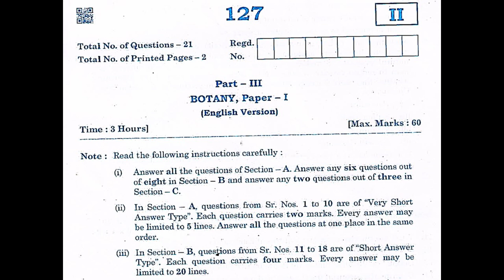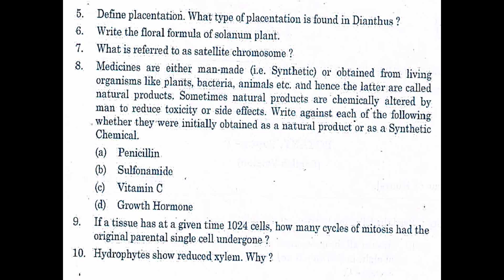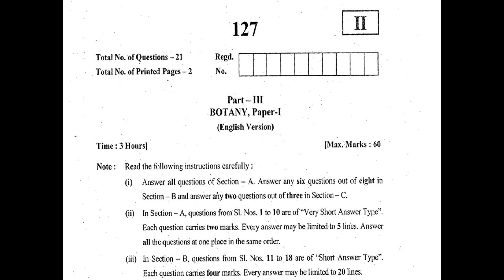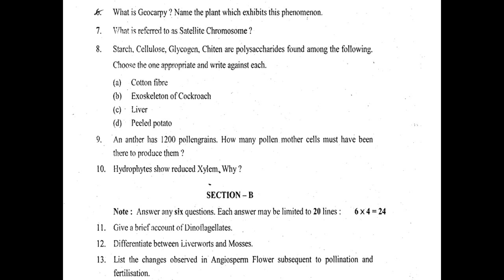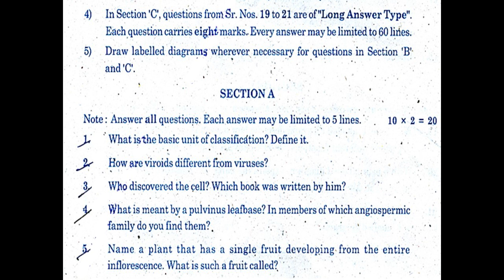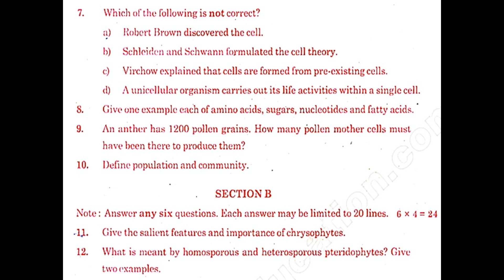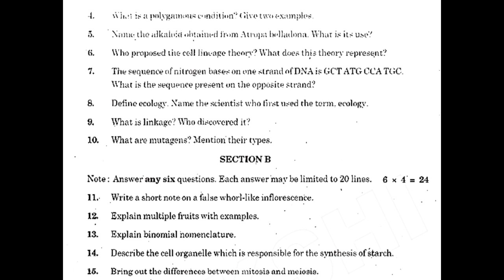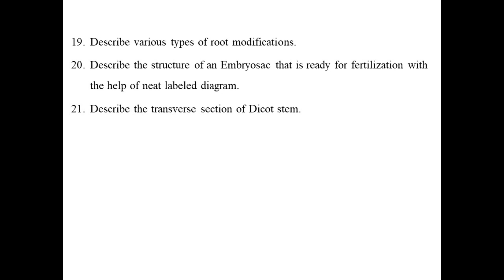AP Inter 1st Year Botany (EM) 2021, 2020, 2019, 2018, 2017, 2016, 2015, 2014 Question Papers IPE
2021, 2020, 2019, 2018, 2017, 2016, 2014, 2013, 2012, 2010, 2009 Botany 1st year Andhra Pradesh Intermediate question papers of English medium state syllabus / boards.